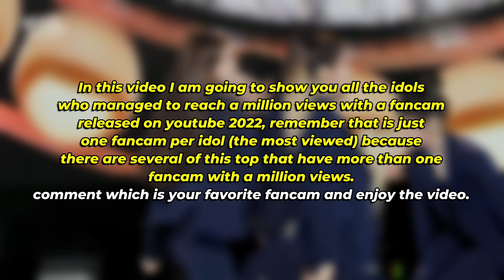Every kpop idol who reach 1 MILLION VIEWS in a Fancam of 2022!